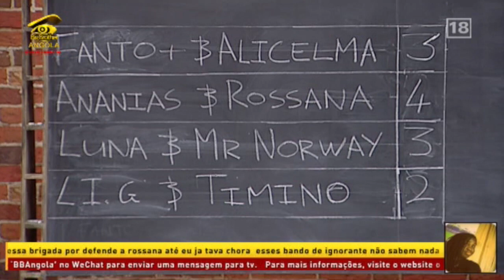Big Brother Angola - Prémio de 300 mil Kwanzas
Vê como o par Li.G e Timino conquistou o primeiro lugar nos Jogos de Sexta à Noite.